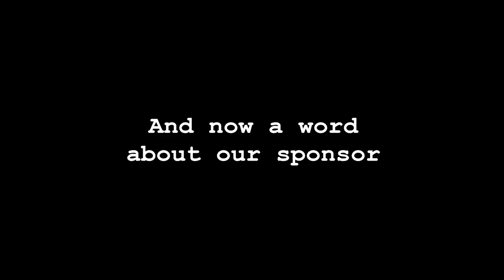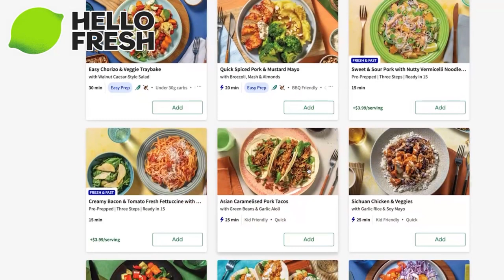Huge Closet Clear Out!!! Ft. GRACE! Pretty Pastel Please Closet Clean Out 2023 (Episode 4)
Part 4 in our Wardrobe Clearout Series features the one and only Grace!!